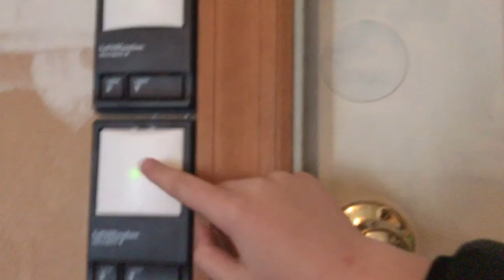Colin and Sam